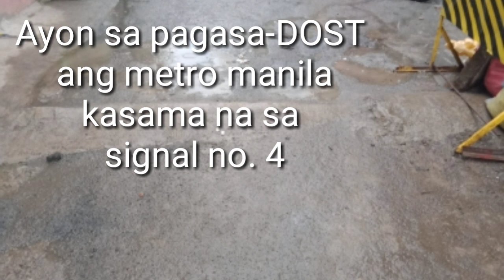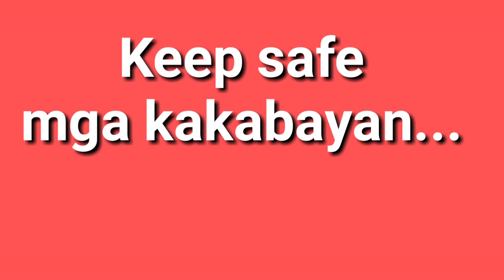Bagyong Rolly Metro Manila signal no.4 na.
Metro Manila Signal number 4 na..Keep safe kababayan .